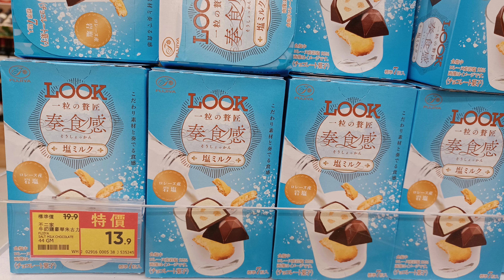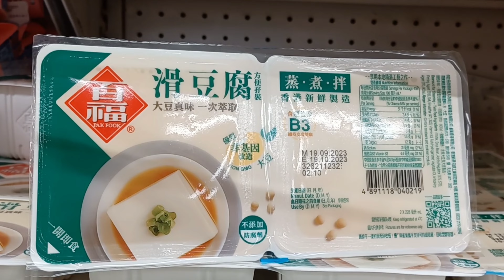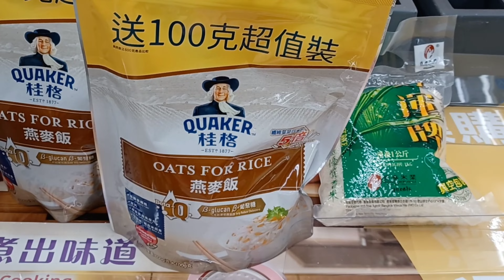惠康超市😋買1排3支花生油送白米🍚燕麥飯😄車仔茶包☕快閃7天22-28/9/2023😋第3集